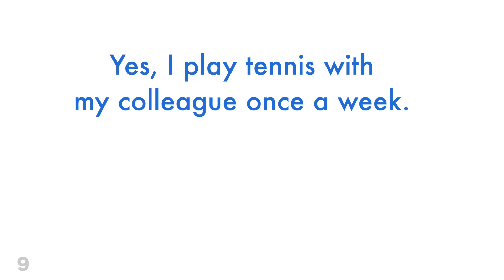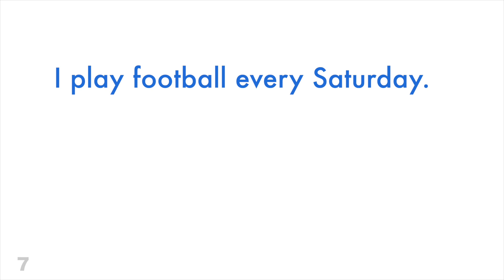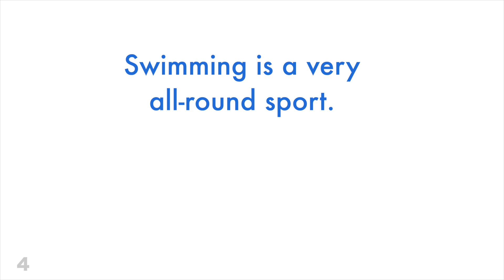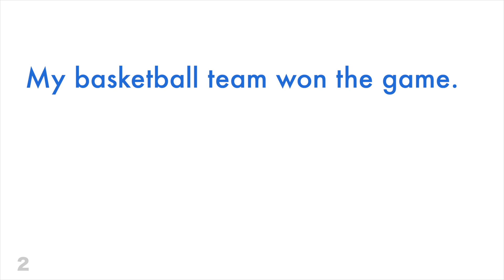Learn English: Sports + 10 phrases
▼▼▼ Chapter ▼▼▼

00:00 Intro
00:00:07 Do you play sports?
00:00:26 Yes, I play tennis with my colleague once a week.
00:00:51 What sport do you play?
00:01:10 I play football every Saturday.
00:01:31 My sister trains in a boxing club.
00:01:52 At school I was very good at gymnastics.
00:02:15 Swimming is a very all-round sport.
00:02:38 After I got married, I gave up judo.
00:02:59 My basketball team won the game.
00:03:20 When are the next Olympic Games?